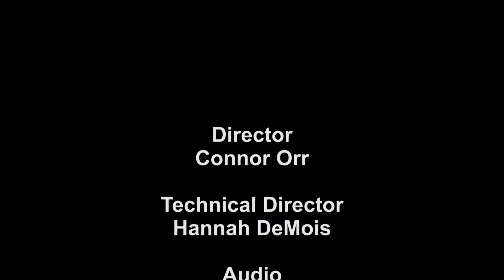Men's Volleyball - Mohawk vs Redeemer 25 11 16